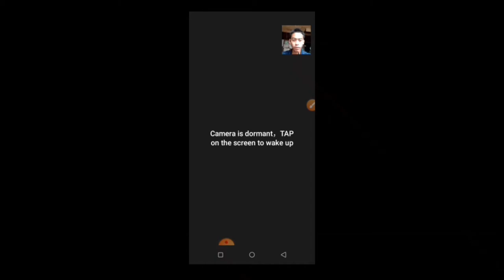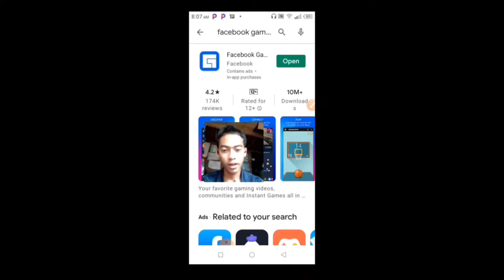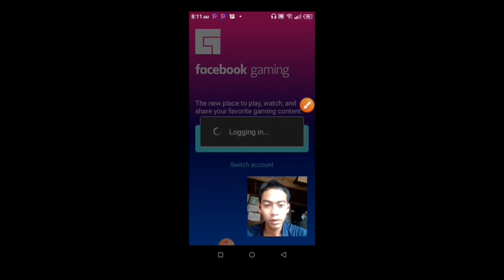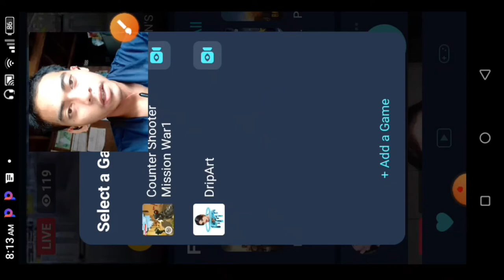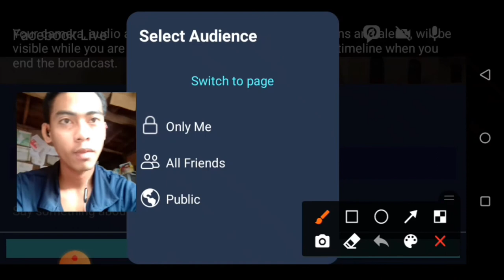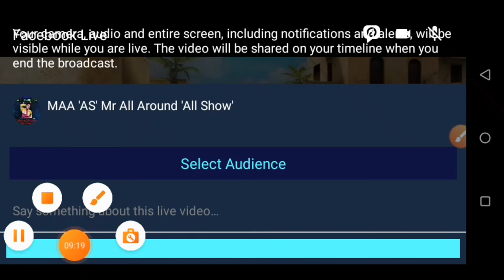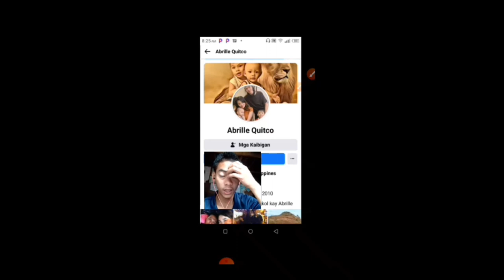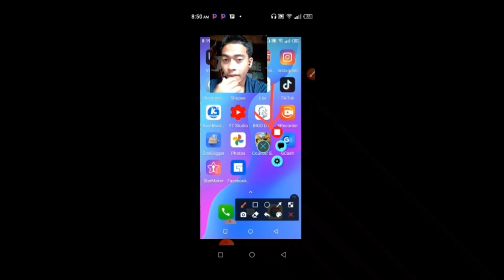Paano mag live stream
Reminder ☝️😃
all show po itong channel ko
mga ka All Around
Kaya abangan nyo po
at marami pa tayong
e a upload na mga video
kasama ang mga link ng apps na ating gagamitin kapag may connection sa lahat ng apps o tungkol sa apps ang aking vlog
At kung gusto po ninyo akong tulungan na matulungan natin
ang mga kababayan nating mahihirap
tumawag at mag text lang po kayo
sa number kung to
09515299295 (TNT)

or

see next videos⬇️

add a thumbnail to your YouTube video just no need to install YouTube studio/ creator studio app↙️
paano mag transfer Ng video mula sa HD camera to any mobile phone/android